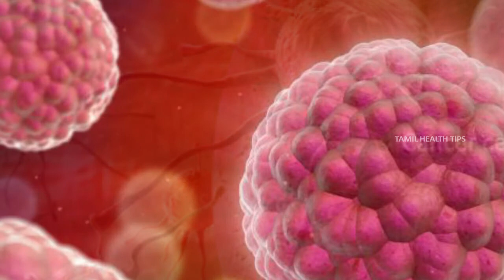Types of Cancer and Their Symptoms || புற்று நோய்க்கான ஆரம்பகட்ட அறிகுறிகள் - Tamil Health Tips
Watch - Types of Cancer and Their Symptoms ||  புற்று நோய்க்கான ஆரம்பகட்ட அறிகுறிகள் - Tamil Health Tips